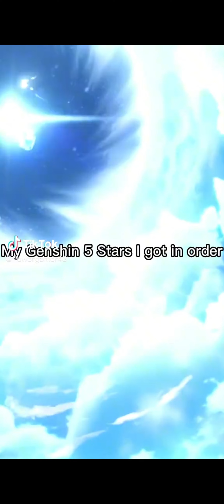2022 Compilation of FlowerGamer's Tik Toks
➵This is my 2022 Compilation of my tik toks. Hope you enjoy :D